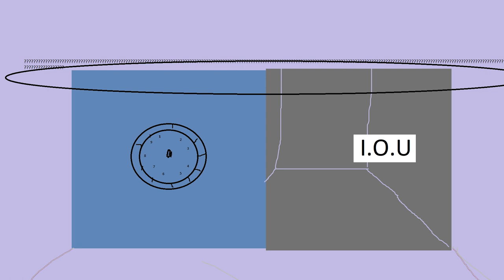valley - authorities are stumped {November Challenge #10}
the song for November 10th in the "make a song for every day of november" challenge